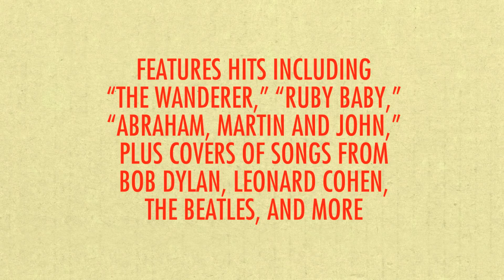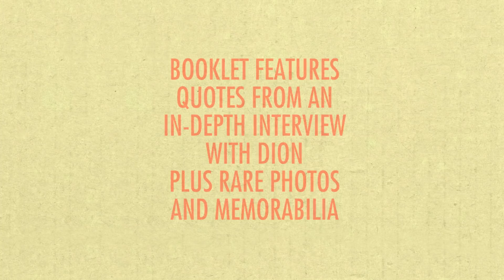Omnivore Dion trailer